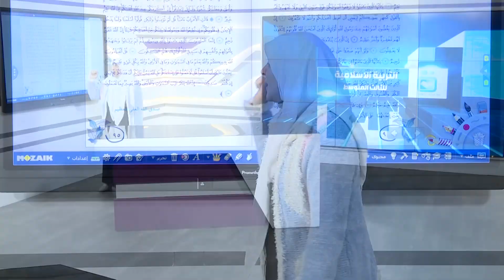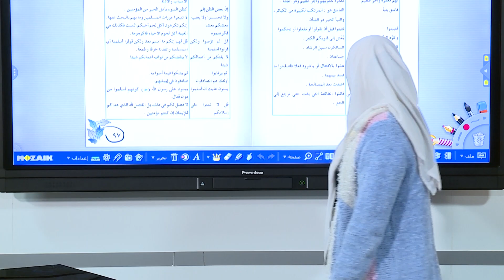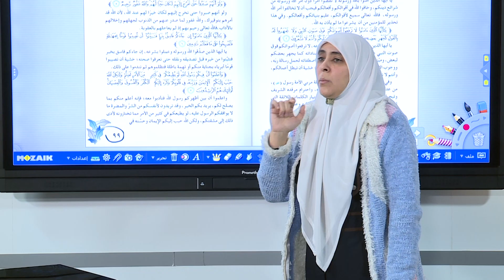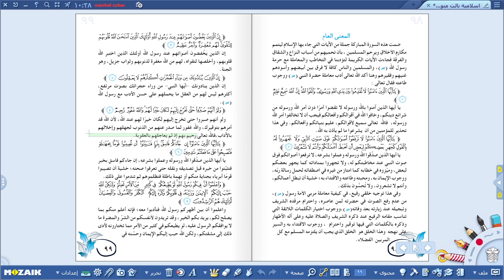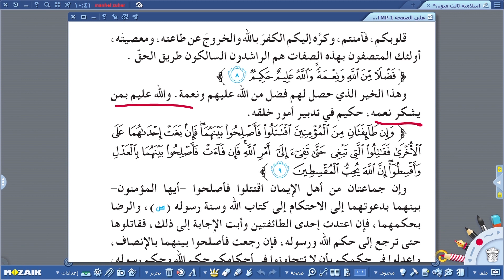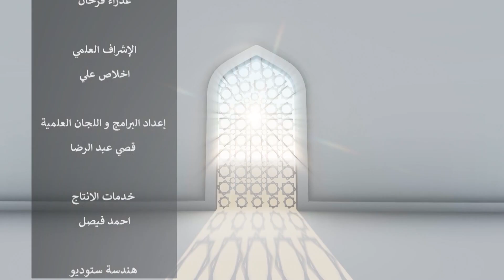اسلامية الثالث متوسط -سورة الحجرات ج1